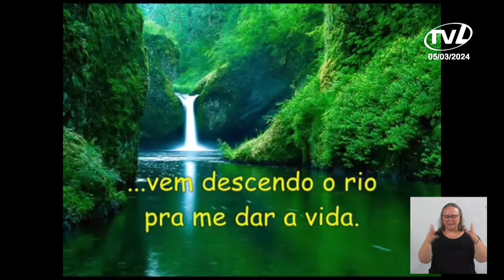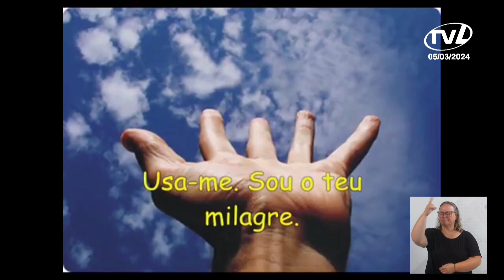Pronunciamento Jovino Cardoso - 05/03/2024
O vereador Jovino Cardoso (SD) destacou as assinaturas pelo prefeito Mário Hildebrandt de algumas ordens de serviços importantes, que irão beneficiar várias regiões do município. Citou que uma das vias que será contemplada com pavimentação será um trecho da Rua Henrique Mette, na Itoupavazinha. Também solicitou atenção do secretário municipal de Educação e da administração municipal para melhorias na estrutura física, nas salas de aula e no ginásio da Escola General Lúcio Esteves. Mencionou ainda que está sendo feito um estudo de viabilidade para a implantação de uma rotatória na rua Christiano Karsten.